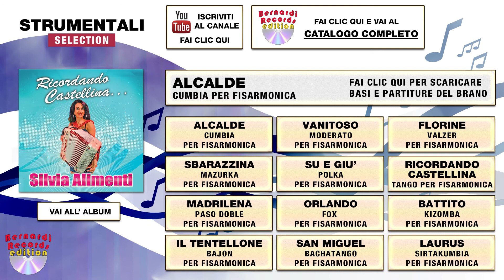Silvia Alimenti - Alcalde - Cumbia per fisarmonica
Silvia Alimenti - Ricordando Castellina
Titolo : Alcalde (Bernacchi -Danieli -Alimenti -Bernardi )
Genere : Cumbia